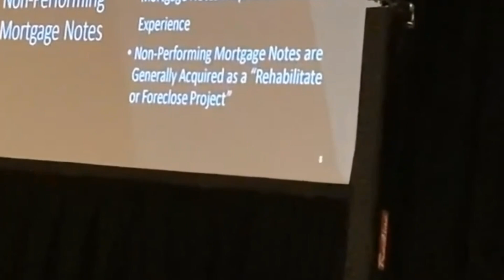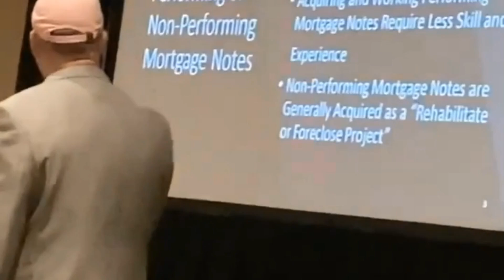The Real Deal on Performing vs Non Performing Mortgage Notes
Our YouTube channel: Specialized Pockets of Knowledge

to receive invitations to our free 25 Minutes of Real Estate, every Thursday evening at 7:00 PM